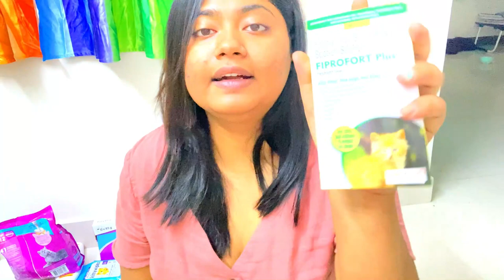Gharmeh Yeh Kon AAh Gayi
# Vlog 18
 A new member in my life.

Please take the proper necessary measures before using any of the products used in this video. As we cannot be responsible for any side effects or loss. While making the videos, we have taken necessary precautions but still, we cannot be responsible for any harm or damage that might cause for trying the same. Please do take professional advice from experts on the topic.